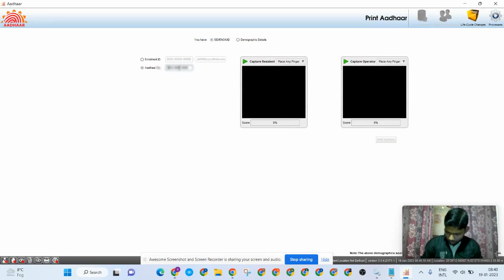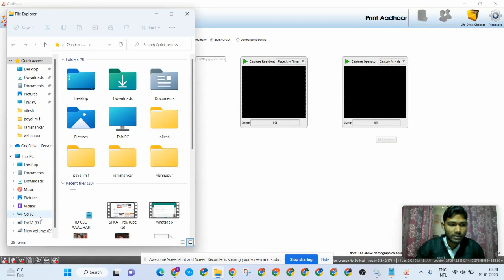aadhar print kaise nikale sirf aadhar number se || aadhar card kaise nikale@badalipurwala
aadhar print kaise nikale sirf aadhar number se aadhar card kaise nikale@ComputerTechnology079

aadhar card,

new adhar card download 2022,

aadhar download kaise kare,

naya aadhar card kaise download karen,

naya aadhar card kaise nikale,

receiving se aadhar card kaise nikale,

aadhaaruid

aadhar card kaise check kare

aadhar print kaise nikale

sirf aadhar number se aadhar card kaise nikale

aadhar card print out

aadhar card print kaise nikale

aadhar card print size in photoshop

हेलो दोस्तों मैं शिव प्रकाश और हमारे YouTube चैनल Computer Technology पर आपका बहुत-बहुत स्वागत है मै इस चैनल पर ऑनलाइन समबन्धित  सभी प्रकार के ऑनलाइन सेवाए के बारे में बताये गे और कैसे क्या ऑनलाइन होता है और फॉर्म कसे भरे सभी जानकारी देगे धन्यवाद